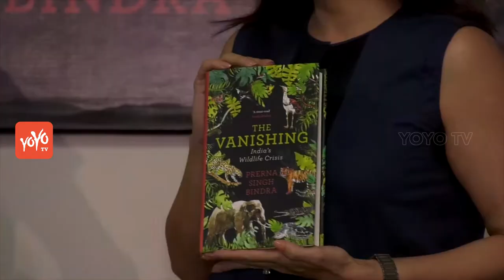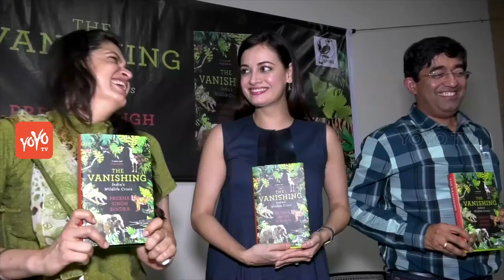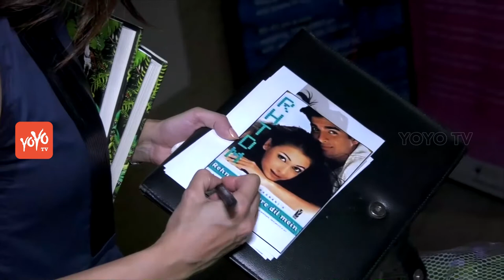Dia Mirza Launches Prerna Singh Bindra’s Book 'The Vanishing' | YOYO Times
Dia Mirza Sangha is an Indian model, actress, producer and beauty queen who won the Miss Asia Pacific 2000 title. Mirza has primarily worked in Bollywood and is known in media for her social work.

Prerna Singh Bindra is a wildlife conservationist and journalist from India. She has authored and edited several books about wildlife
Can a populous country like India 'afford' to protect wildlife? Is there space for wildlife in a land-scarce, densely populated country, and can wild animals and people coexist, or is the relationship inevitably confrontational? Is conservation and protecting the flora and fauna a hindrance to the growth agenda? Is development inimical to ecological security? The Vanishing explores such burning issues that confront wildlife conservation today.

YOYO Times is a latest english news channel that keeps you updated on all the latest updates from around the world...